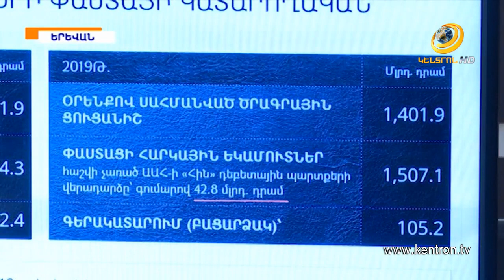ՊԵԿ-ի պարգևավճարներն ավելացել են 800 միլիոն դրամով.Դ.Անանյանն ամփոփել է անցնող տարին